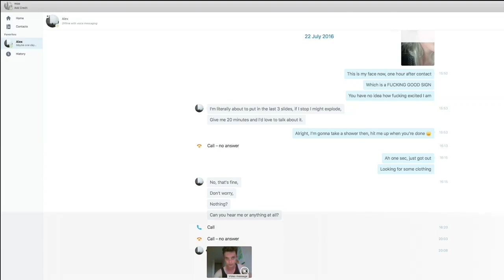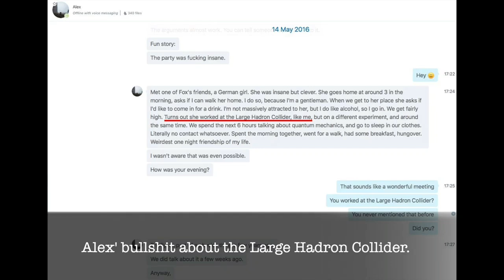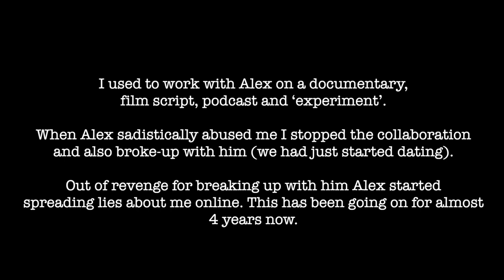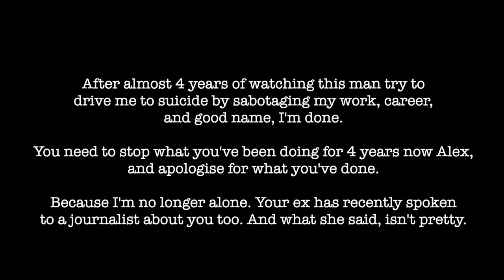Videos that Exurb1a wants to censor...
Videos of Pieke Roelofs

Any insulting, defamatory comments, accusations of lies towards Pieke Roelofs will be immediately removed.
Pieke Roelofs has received many harassment, threats and defamation for 4 years and it still affects her life, she also suffers from PTSD, do not add any, thank you .

For information, the case is still ongoing, do not believe the lies that say he was cleared, for the know, his victim publishes updates on instagram and Twitter. .(PS: her instagram is in private, due to the harassment and doxing she went through).

Video 1 : Alex (Exurb1a) lied about working for CERN,  claimed Stephen Fry wanted to work with him & more

Video 2 (3:31) : October 2016 - Alex(Exurb1a) - When you got drunk and when you got violent with me

Video 3 (6:50) : October 2016 - Exurb1a - Didn't realise I was quite so aggressive

Video 4 (7:13) : Oct. 2016 - Exurb1a - We're breaking up and I'm just okay about it because you decided like no

Link to the pieke Roelofs playlist (with the videos I submitted and which had been censored) :